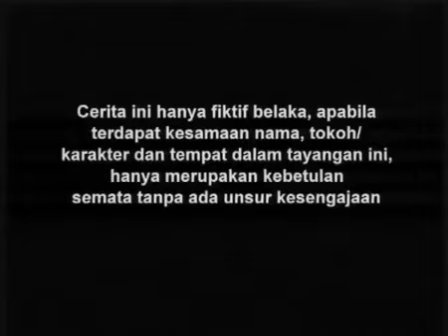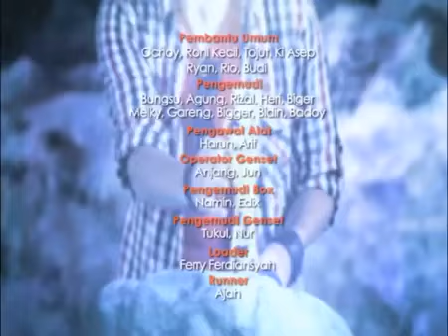SPESIAL AMANDA RAWLES - Duyung Episode 16